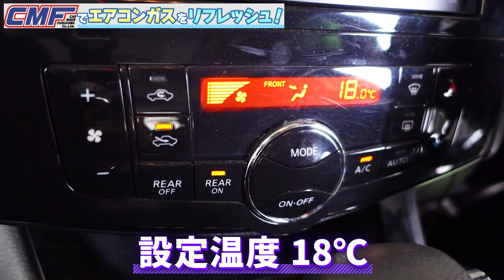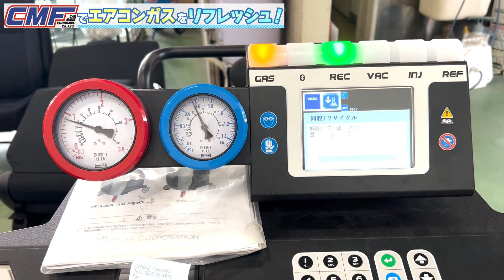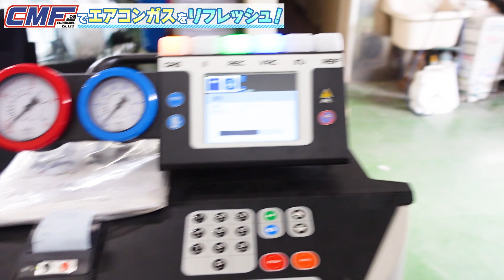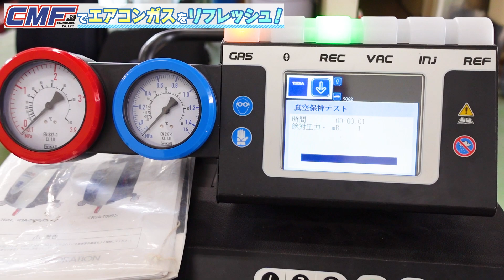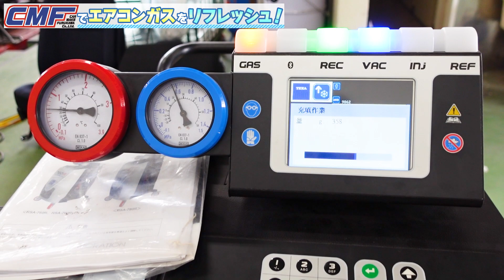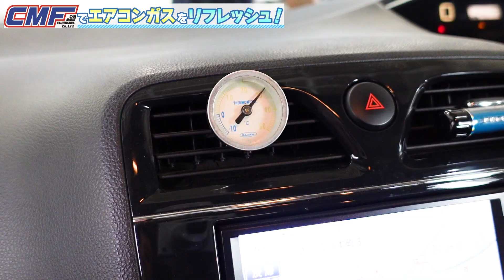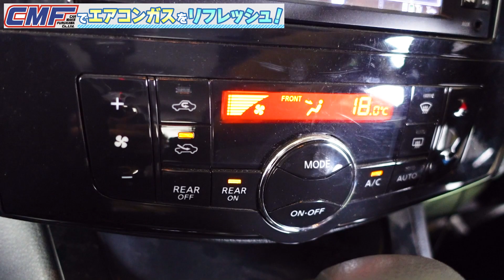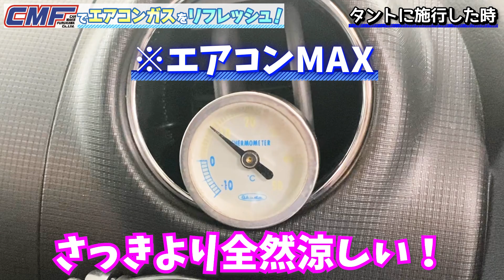【車屋社員がオススメ！】夏の整備！車のエアコンガスをリフレッシュ！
今日はジャパンカーレスキューグループのカーメイク古川にて、TEXA 780R BI-GASを使って車のエアコンガスのリフレッシュを行いました！

車のエアコンから出る風が、なんだか温いな？と思っていませんか？
残念ながら車のエアコンは永久に快適に使えるものではないので、きちんと整備をしていく必要があります！

中古車に乗っていて、エアコンの効きが悪いと思っている方、長く同じ車に乗っていて、一度もエアコン整備をしたことがないという方、是非オススメです！

カーメイク古川
０２２９－２８－４５１１
宮城県大崎市古川渕尻字江合50-5

こんにちは！